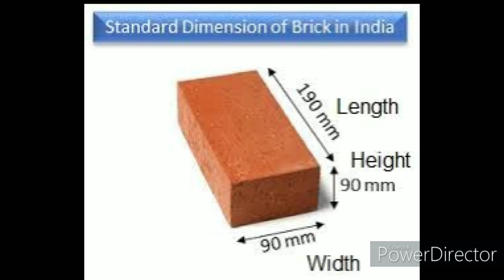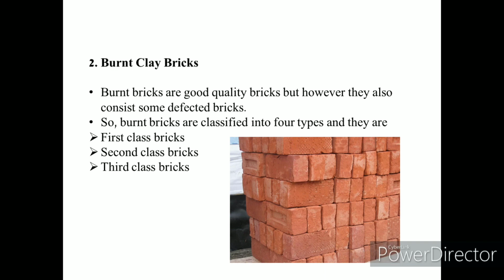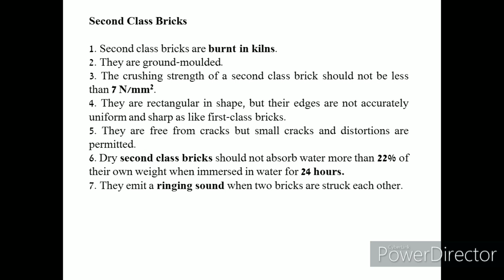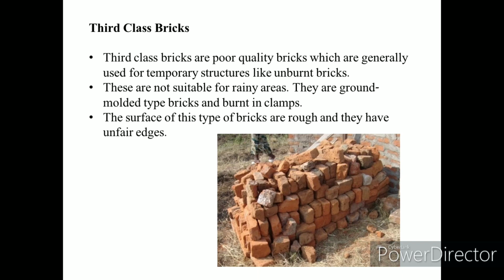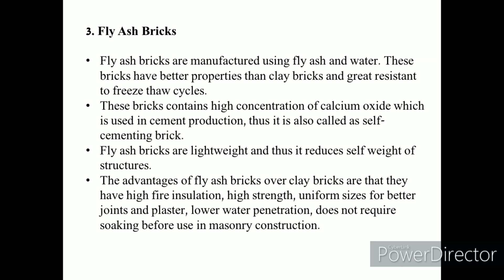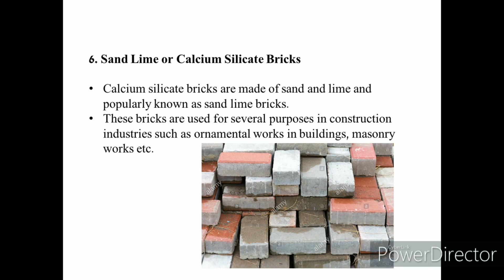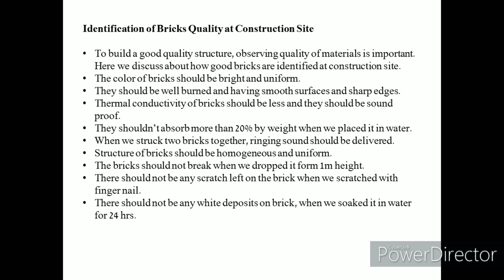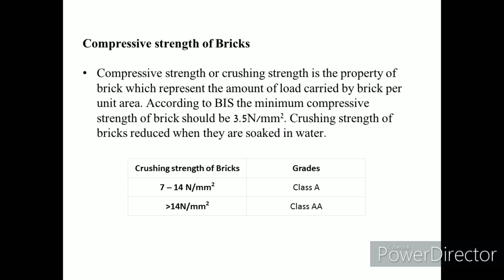Types of bricks || Quality of good bricks || घर मे कौन सी ईंट इस्तेमाल करे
Bricks
Types of bricks
Properties of bricks
Quality of good bricks.